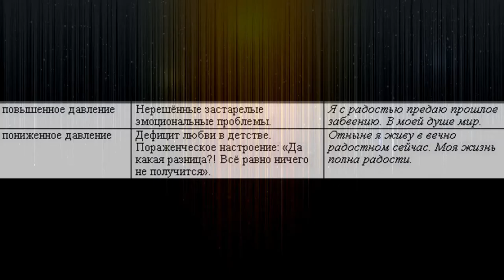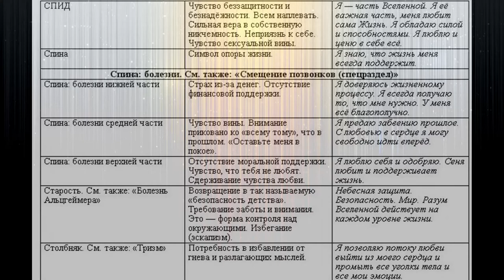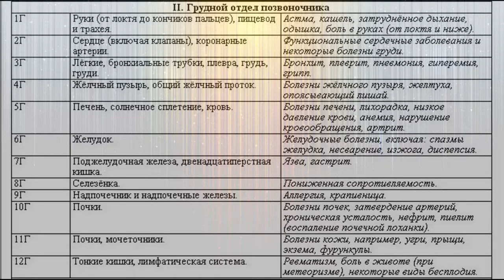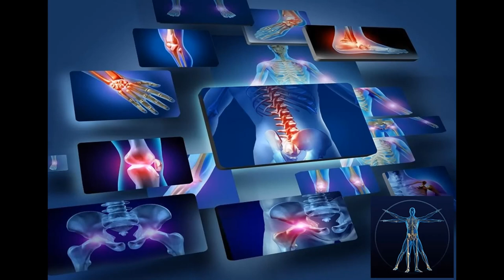МЕТАФИЗИЧЕСКИЕ ПРИЧИНЫ ЗАБОЛЕВАНИЙ ¦ УСТРАНЕНИЯ СЛЕДСТВИЙ ЗАБОЛЕВАНИЙ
МЕТАФИЗИЧЕСКИЕ (примерные) ПРИЧИНЫ ЗАБОЛЕВАНИЙ и СПОСОБЫ УСТРАНЕНИЯ СЛЕДСТВИЯ ЗАБОЛЕВАНИЯ. Индивидуально рассматривайте всё, вникая в себя и свои реакции, описанное лишь набросок предполагаемых связей причин и следствий.
(нажимайте на паузу в нужном разделе)
Канал «Психология жизни» предназначен для обретения внутреннего баланса в человеке, посредством информации изложенной на канале. Счастье в осознанности - здесь технологии саморазвития без привязки к философии или религии, но вера в Господа вне сомнения и не подлежит религиозным или умственным манипуляциям.
Когда всё же, освоите (любой может, если захотеть) эти 5 упражнений самостоятельно (подробное описание по ссылке ), сократится сон, появится бодрость и организм быстро запустит программу на омоложение. Кто подвергает всё простое сомнению (хоть и фразу: "всё гениальное просто" ни кто не отменял), то прежде послушайте аудио рассказ в художественной, увлекательной форме о том, откуда появилась эта практика После чего, заставьте себя проделать её, хотя бы пару недель(вы ничего не теряете, кроме лени) и увидите поразительный эффект (освоение глубокого дыхания в ней ОБЯЗАТЕЛЬНО, иначе эффект будет только, как от Хатха-Йоги, то есть хороший, но не глобальный, как от Око Возрождения). Никому, ничего не платите (сайт на рекламе тоже не зарабатывает) и естественным образом, после освоения "Пяти Тибетцев" сократите расходы на таблетки и походы к врачам! Хоть и на сайте описано всё очень подробно и вам этого покажется мало, тогда есть форум по теме в разделе: "ВОПРОСЫ & ОТВЕТЫ по ОВ", можете там же задать любой вопрос по практике.